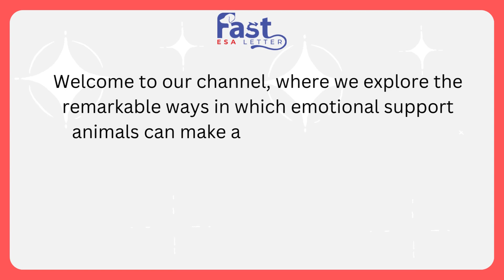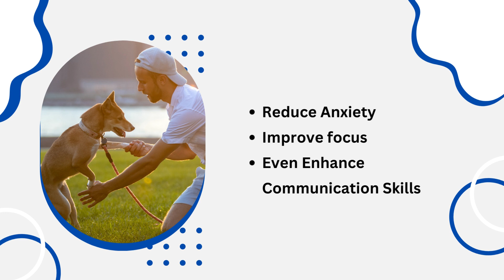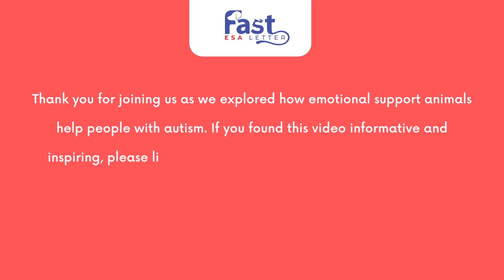How Emotional Support Animals Help People with Autism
In this captivating video, we delve into the incredible ways in which emotional support animals (ESAs) provide invaluable assistance to individuals with autism. Discover the profound impact these furry companions have on the lives of those on the autism spectrum as we explore their unique ability to offer comfort, companionship, and emotional support. Join us on this enlightening journey as we unveil the powerful bond between emotional support animals and people with autism.